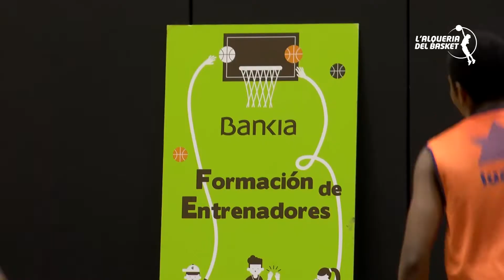Jornada de formación con Jorge Serna